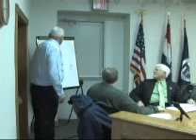Kirksville City Council Meeting 1-23-2012